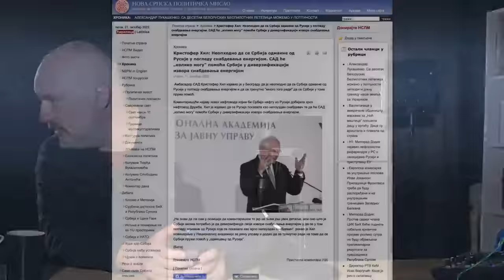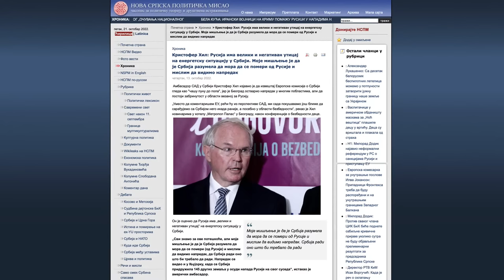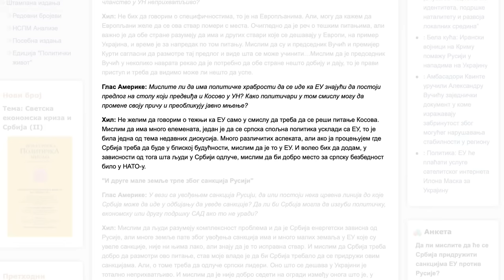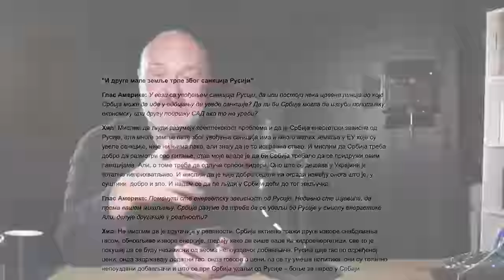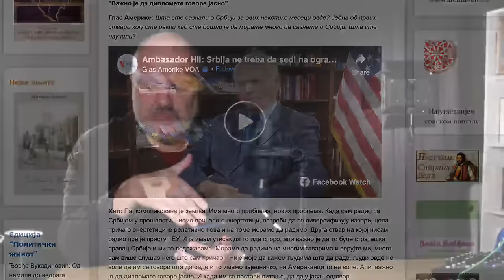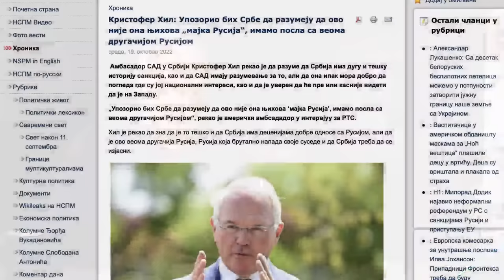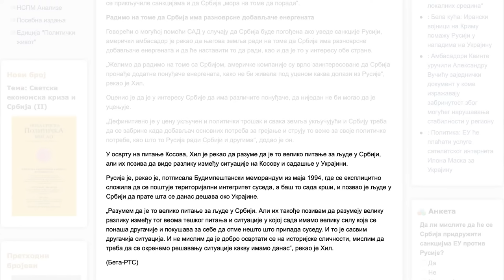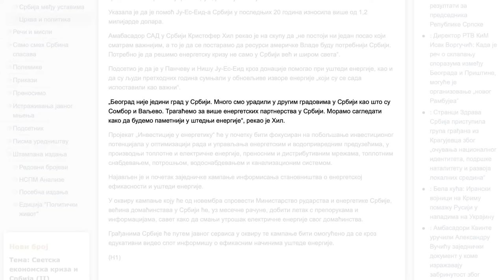ZARКOVIĆ ODGOVARA PREDSEDNIKU SRBIJE: Kristofere, kako te nije sramota?!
Autor i voditelj Miodrag Zarković

ДИНАРСКИ
УГ Дрон Бригада
Београд
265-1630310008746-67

ДЕВИЗНИ
Банка RAIFFEISEN BANKA AD BEOGRAD
SWIFT RZBSRSBG
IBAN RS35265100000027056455